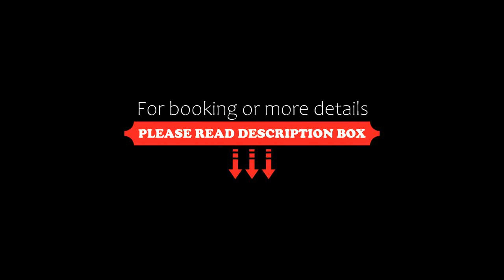Hakuba Grand Apartments, Hakuba, Japan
About Property:
Hakuba Grand Apartments is located in Hakuba and offers spacious self-catering accommodation. The property is a 3-minute walk to Happo-One Ski Resort, while Hakuba Happo Bus Terminal is 1.2 km away. Free WiFi is available in all rooms.
Each apartment features a flat-screen TV, air conditioning and a seating area. There is a full kitchen with a microwave and a fridge where guests can prepare their o...
Property Type: Hotel
Address: 399-9301 Nagano, Hakuba, Hokujyo Wadano 4591-1, Japan
Searching For
1. Hakuba Grand Apartments - Hakuba - Japan
2. Hakuba Grand Apartments - Hakuba - Japan Address
3. Hakuba Grand Apartments - Hakuba - Japan Rooms
4. Hakuba Grand Apartments - Hakuba - Japan Amenities
5. Hakuba Grand Apartments - Hakuba - Japan Offers and Deals
Audio Credit:
Track Title: Reasons To Hope
Artist: Reed Mathis